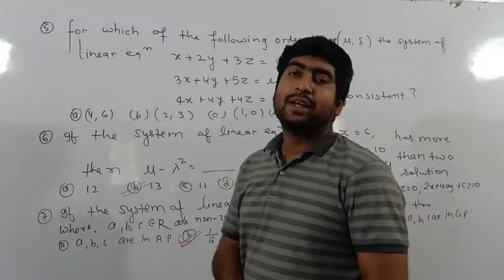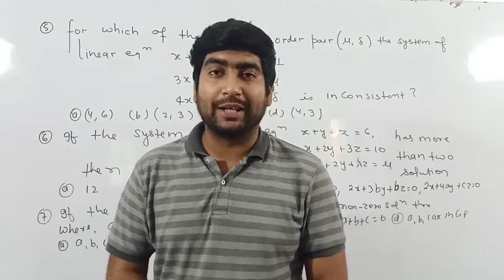An important message for class 10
Classes timing - 3:00 pm